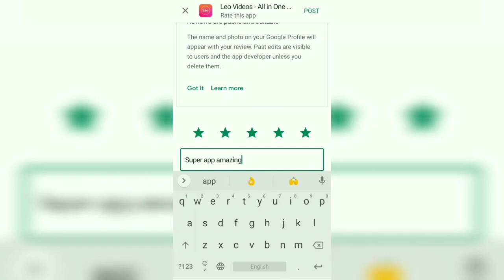ಮೋದಿ ಕರ್ನಾಟಕದ ಬಗ್ಗೆ ಹೇಳಿದ್ದೇನು ಗೊತ್ತಾ.? Modi about Karnataka Farmer || By Lion TV